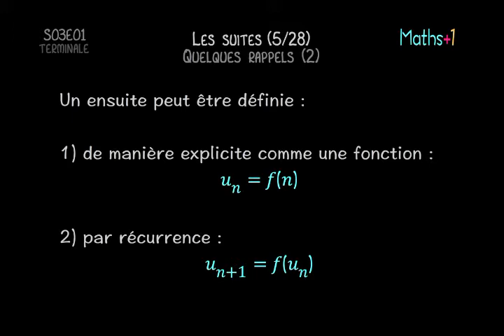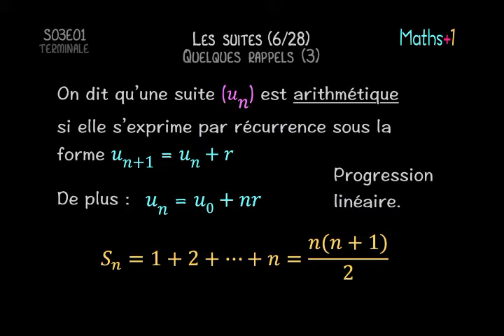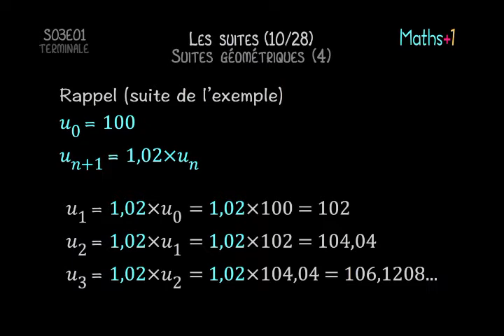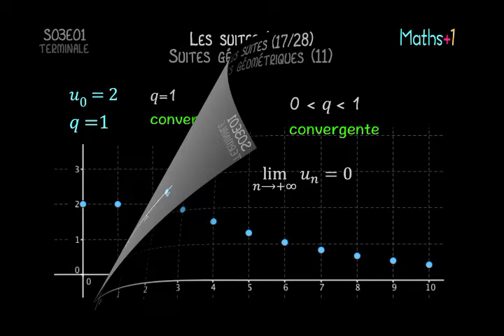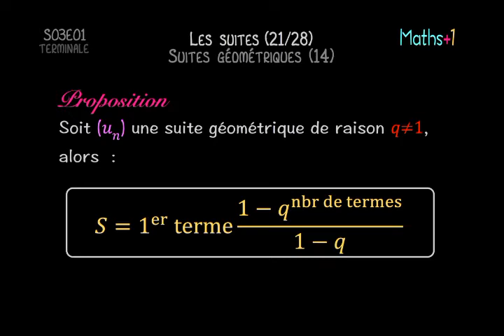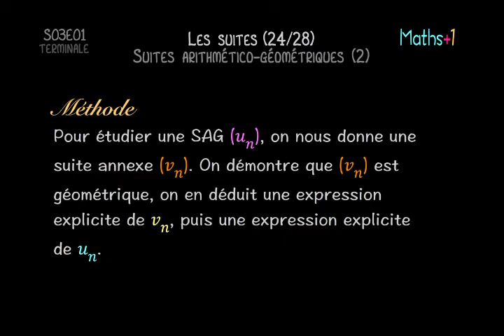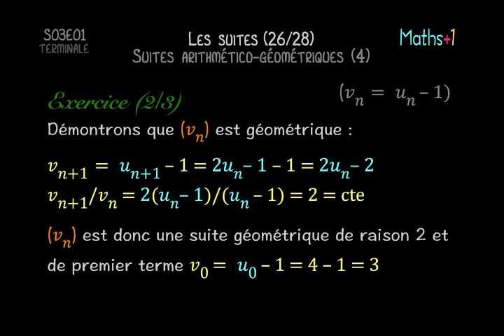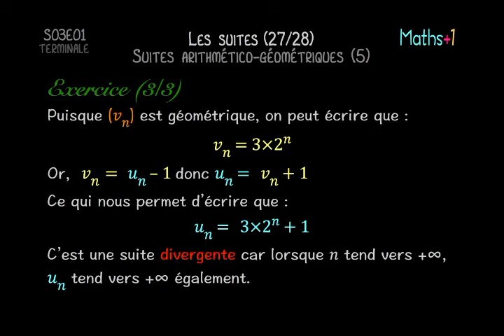1. Les suites numériques (terminales S, ES/L)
Maths+1 (chaîne Youtube de mathématiques)
Saison 3 : Terminale
Épisode 1 : Les suites
Quelques rappels
Suites arithmétiques
Suites géométriques
Démontrer qu'une suite est géométrique
Sens de variation
Convergence, divergence
Somme des termes d'une suite
Suites arithmético-géométriques